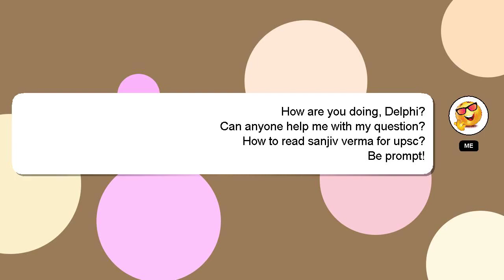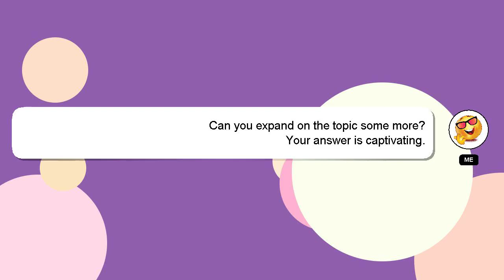How to read sanjiv verma for upsc?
A brief presentation of myself, Greetings, my name is Delphi. I am willing to help you find the solutions to your questions. - How to read sanjiv verma for upsc?

If you need more specific information, let me know by leaving a comment or starting a chat. Your answer will be acknowledged and appreciated, and I will 'heart' it as a sign of gratitude.

*2 What we are experimenting :*